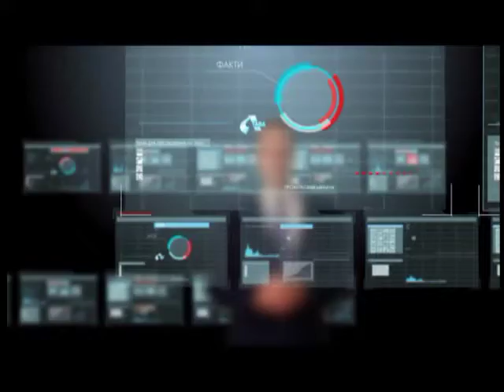"Акценти" 07.06.2016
Децентралізація: за яких умов можна досягти добробуту.